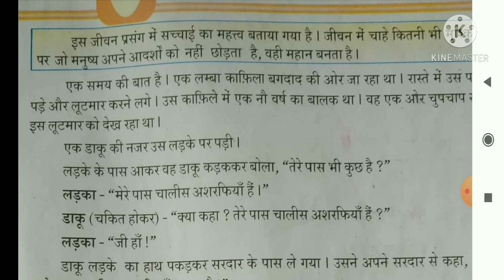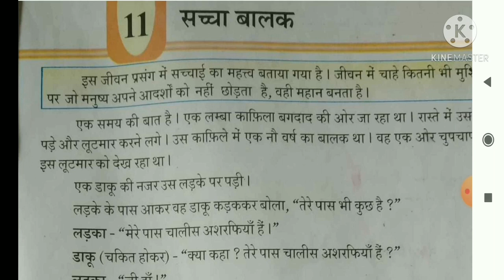कक्षा:- ५ ,विषय:- हिन्दी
विषयांग:- ११ सच्चा बालक (भाग १)